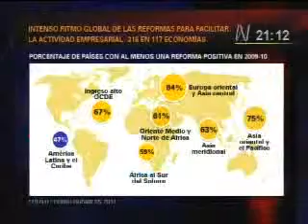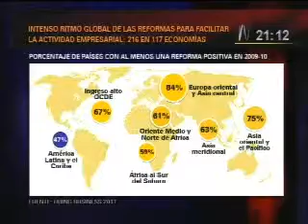ALVARO QUIJANDRIA, 1ra parte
ALVARO QUIJANDRIA (Gerente Regional de Corporación Financiera Internacional del BM (IFC) para la mejora de Negocios para América Latina y el Caribe)
Tema: Perú mejora diez puntos en Doing Bussines